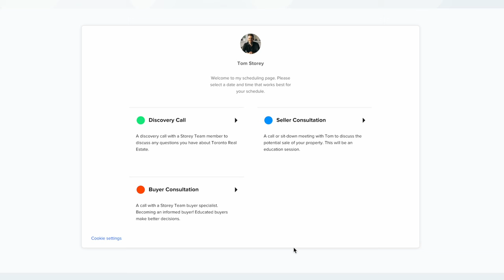Pros And Cons Of Living In A Hotel Residences (Four Seasons, Shangri-La, St.Regis)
Video Chapters

1. [0:00] Introduction to Hotel-Condo Mixes

2. [0:25] Breaking Down the Pros and Cons

3. [1:04] Examples of Hotel-Condo Buildings

4. [1:36] The Importance of Brand and Perception

5. [2:40] Pros: Luxury Amenities and Convenience

6. [3:03] Pros: Central Location

7. [4:09] Cons: High Prices and Limited Financing Options

8. [5:56] Cons: Potential Noise Issues

9. [6:17] Ideal Residents for Hotel-Condo Buildings

10. [6:43] Share Your Experiences in the Comments

11. [6:58] Conclusion and Thank You